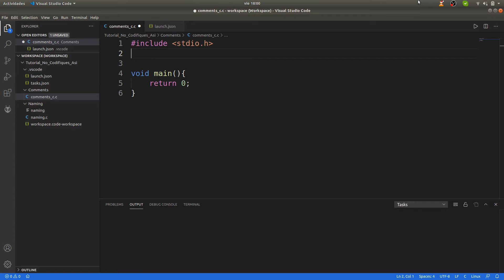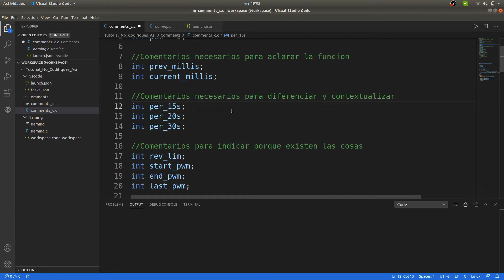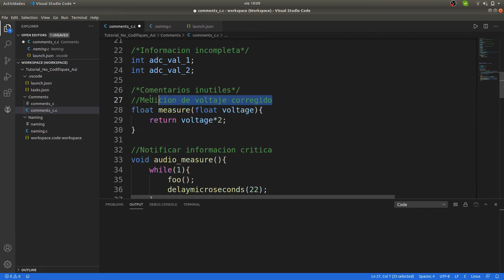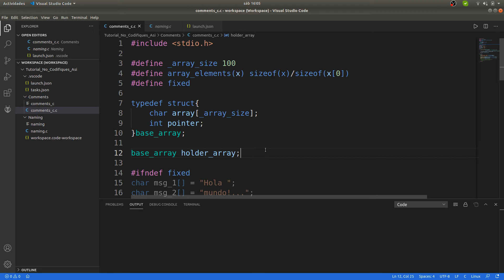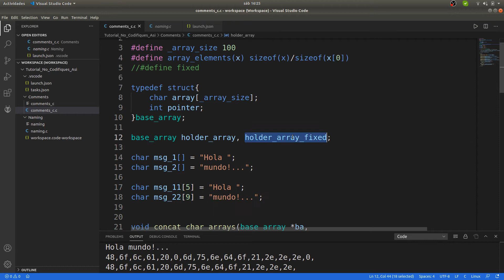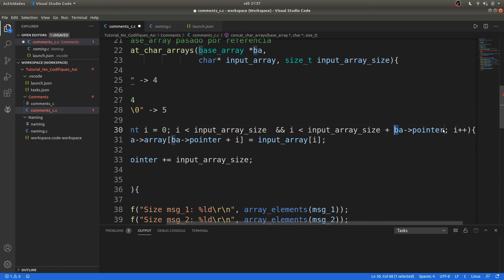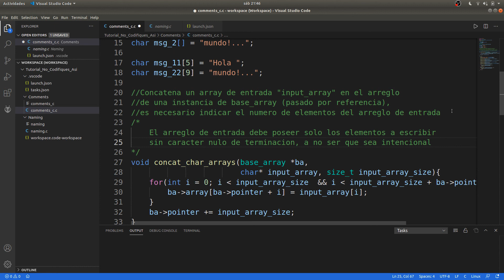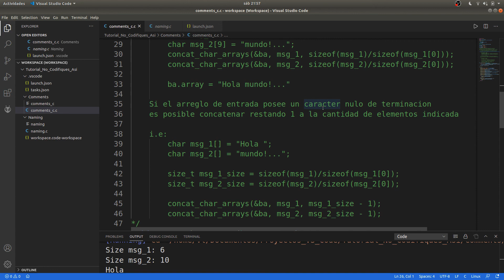Mejora tu Programación: Comentarios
En este video hablaré sobre la importancia de los comentarios de código para aportar un nuevo nivel de detalle para explicar funcionalidades, la existencia de variables y funciones y todo lo que no podemos agregar que no sea a través de un comentario. También muestro un ejemplo particular para que puedas comprender a groso modo el proceso.
Este no es un video que muestre una regla general de cómo o cuándo deberías comentar, más bien es para dejar en claro su importancia y que tomes la conciencia de siempre realizarlo.

00:00 - Introducción
00:53 - Ejemplos de malos comentarios

09:49 - Código de Ejemplo
11:50 - Función principal
13:18 - Salida correcta
14:13 - Salida incorrecta
15:23 - Comparación de salidas
18:21 - Saltar a 22:01
18:33 - Explicación detallada
22:01 - Agregar comentarios
22:42 - Comentar condiciones de uso
22:59 - Comentar ejemplo

23:15 - Comentar casos especiales
24:07 - Solución por documentación
24:38 - Comentar para asegurar el entendimiento
24:47 - La experiencia te enseña a comentar
25:31 - Comenta mientras programas!

25:47 - No comentar como loco
26:08 - Doxygen